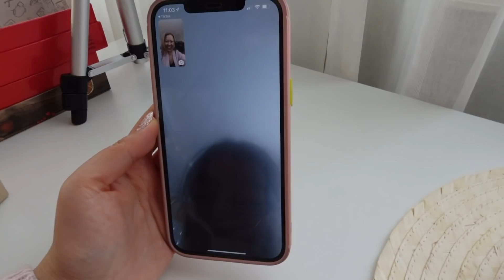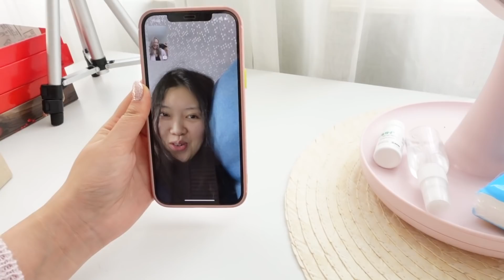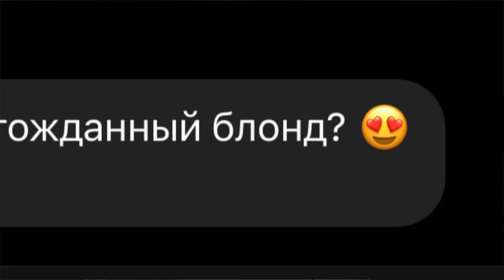ПОКРАСИЛАСЬ В БЛОНД за 1 МЛН РУБЛЕЙ! Что из этого вышло... |NikyMacAleen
О это просто. вам лучше смотреть видео и написать в комментариях , как лучше=)